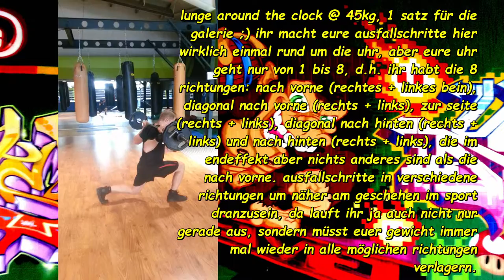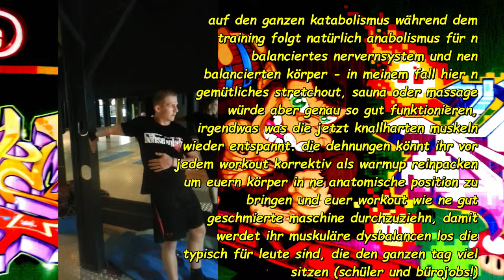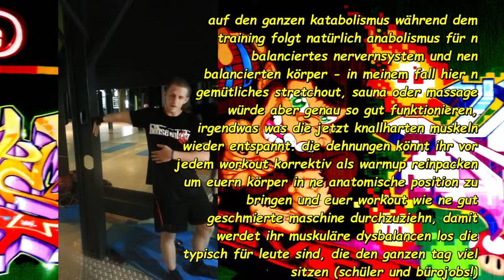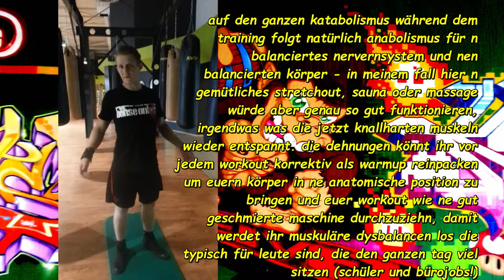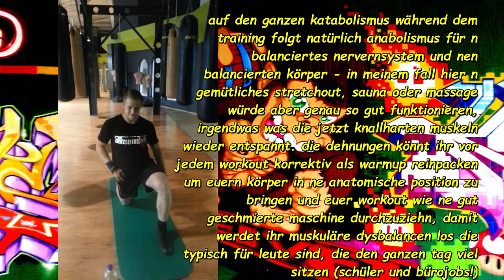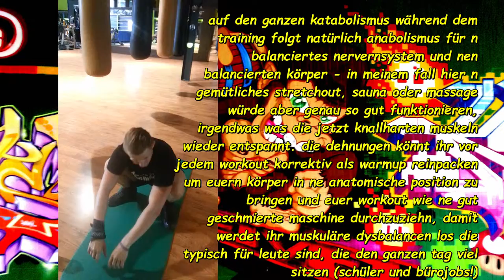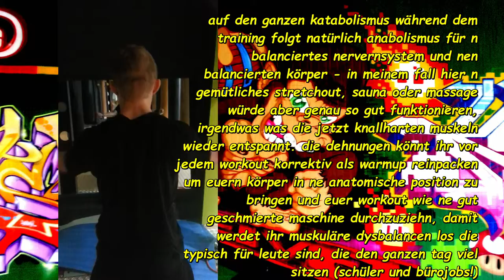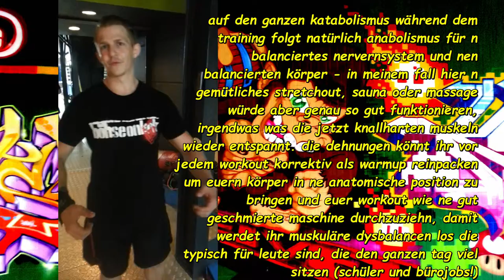29.5.14 Post Rock Concert Workout